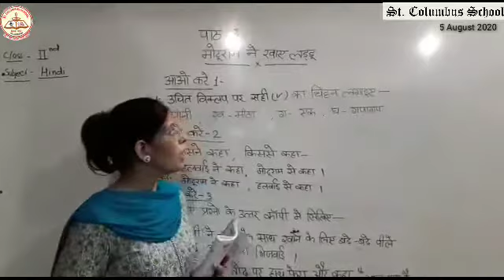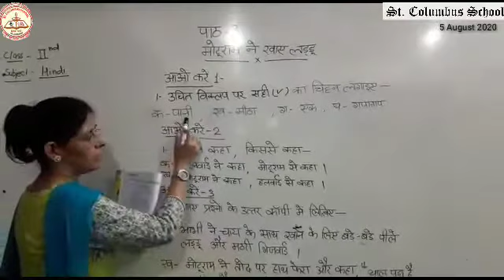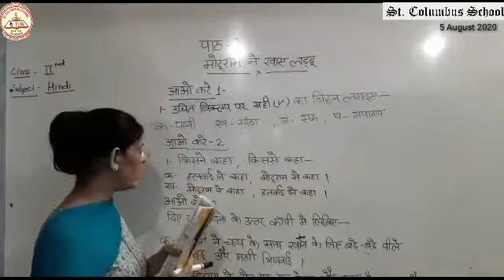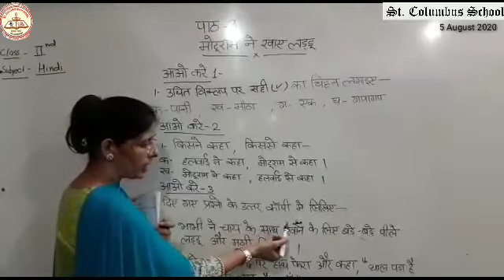Class 2 | पाठ 3 (Part 2) | Hindi | By Mrs. Mona